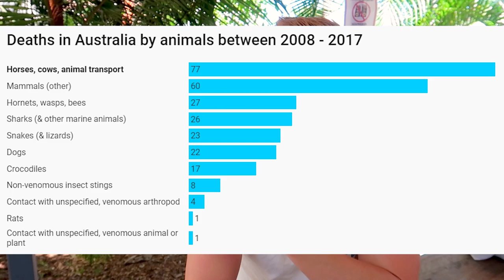Most SHOCKING Things about Australia | 10 SHOCKS AUSTRALIA!!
SHOCKS about AUSTRALIA!!

Here are 10 things that shock tourists and travelers when they visit Australia. These are things you never knew about Australia that will surprise you. I hope these parts of Australian culture will teach you about Australia. Culture shock.

10 Weird Things About Australia/Australians:
(coming soon)

My Cameras:
For most videos
For adventure vlogs